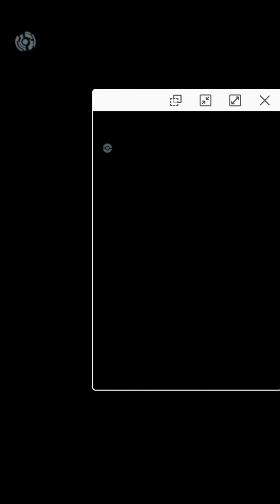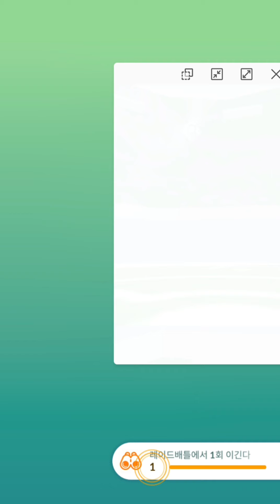레쿠쟈 솔플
솔플로 레쿠쟈 레이드를 해보았습니다